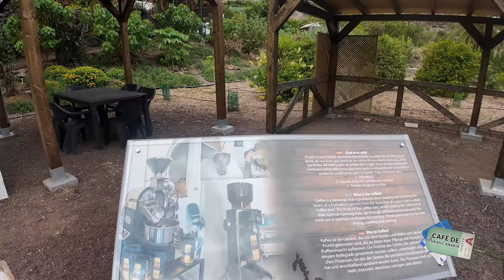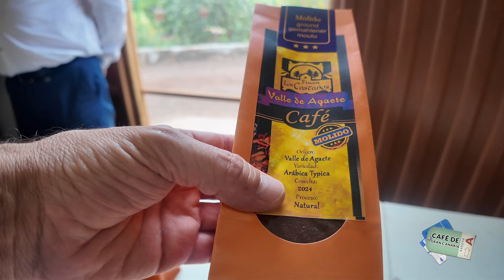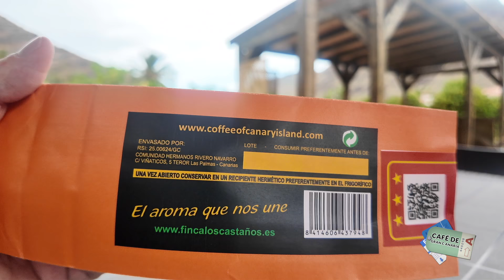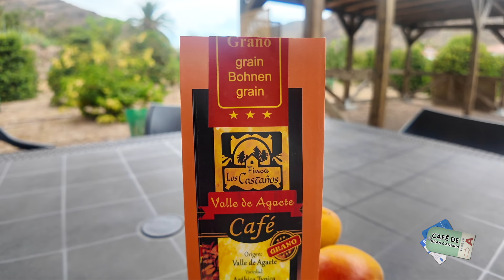Café de Gran Canaria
El único lugar de España (y por extensión de Europa) en el que se cultiva café es un pequeño valle en la isla de Gran Canaria llamado valle de Agaete. En este lugar hay un microclima único que permite el cultivo de multitud de variedades tropicales, algo muy común en las Canarias, pero la particularidad de Agaete es que también se cultiva café, algo más propio de centro y Sudamérica o de los países del sudeste asiático.

La producción es pequeña, pero de altísima calidad. He visitado la plantación de la la Finca Los Castaños donde he podido no sólo recorrer el cafetal, sino también probar in situ el café.

Encuentra mis libros en: